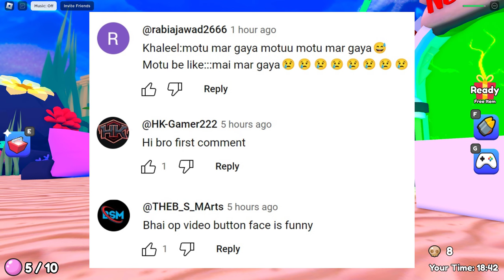SAVE LITTLE MERMAID OBBY In Roblox | Khaleel and Motu Gameplay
I am Khaleel Present : SAVE LITTLE MERMAID Obby Gaming Commentary In Hindi Urdu Audio.
The Little Mermaid needs your help! She has been captured by an evil mermaid and only you can stop her! Help save the ocean from an evil ending.
An Evil Mermaid has Recked Your Ship and Stranded You
Swim Under the Sea and Save the Little Mermaid
Defeat the Evil Mermaid and Rescue the Little Mermaid
Beat your friend's time score and become #1 on the Leaderboards

روبلوکس گیم
रोबोक्स गेम
save little mermaid roblox obby
save the little mermaid obby secret ending
roblox jalpari wali game